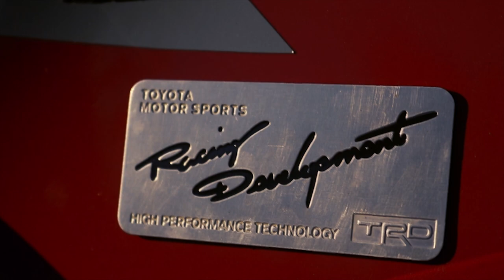Scion Fr-S 2015 - urban_frs - Official Video (HD)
►►►►Regarde la Description►►►►

►►T'a Adorer la Video? Mets un pouce bleu :P et un commentaire.
Si tu voudrais me suivre.

►► Playlist de mes autres video